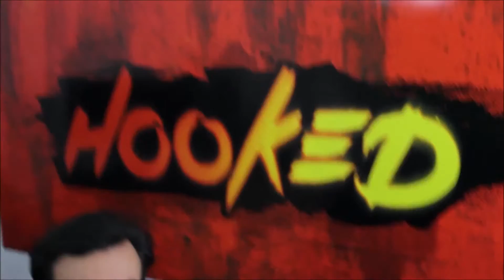Robin singt und wird gefeuert: Best of Hooked - Januar 2015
Ein Best of von dem Videospiel-Magazin Hooked

Danke für die Stunden an Unterhaltung!

Wer will kann Untertitel anlegen :)